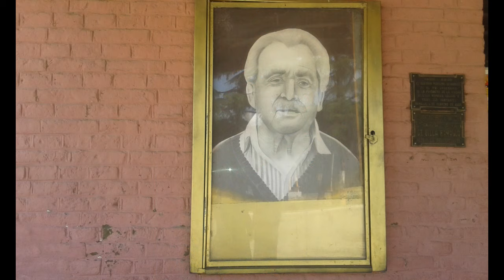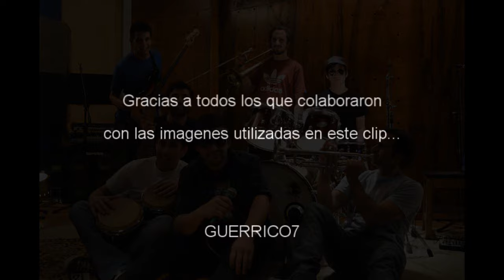Guerrico7 De mi pueblo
Esta es una canción de Guerrico7. La Ramallense banda de Rock homenajea su tierra natal en un recorrido por lugares épicos de esta región.